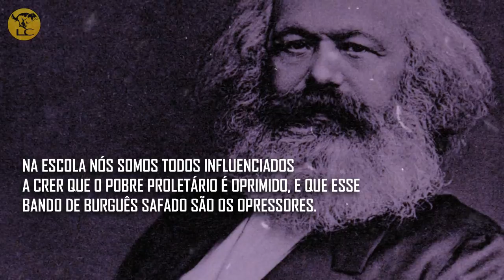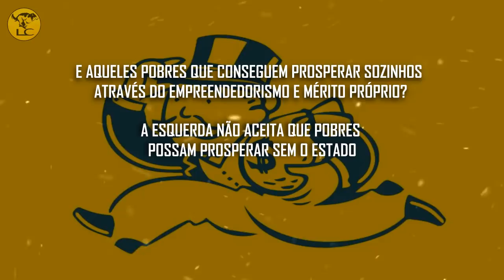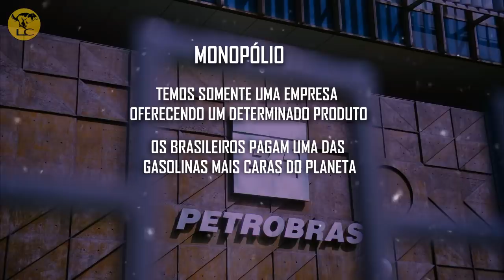POBRE TEM QUE SER DE ESQUERDA OU DE DIREITA?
Você quer saber qual é o discurso que mais atrai pessoas para a esquerda? Eu tenho que te dizer que com certeza é dizer que todo pobre tem que ser de esquerda, que a esquerda gosta e cuida dos pobres, e claro, é importante que valorizemos quem cuida dos pobres, mas não, a esquerda não gosta dos pobres, e ‘’ai’’ do pobre que se disser de direita, e é estranho porque quando um pobre fala que é de direita ele é escrachado e desmoralizado pelos supostos defensores dos pobres, e se esse nosso pobre não tiver personalidade e um bom nível de instrução, ele cai nesse discurso esquerdista sem nenhum pingo de lógica e acaba se tornando um promissor eleitor de Lula e Ciro Gomes.